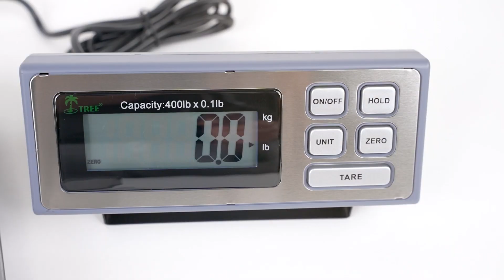Large Shipping Scale (LSS)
Take a look at our Large Shipping Scale the LSS Series. The Tree LSS is a low-profile bench scale that is only 1.5 inches tall. It has a 14" x 16" platform that is great for weighing packages or general weighing. The stainless-steel platform allows for easy cleanup. For continuous use the Tree LSS 400 can be powered by the included AC power adapter or for portable applications use 6 AA batteries. The simplicity of the indicator makes it easy to use for all ages. It has a dedicated "Hold" key that allows the user to keep a weight displayed until the user presses the "Hold" key again.